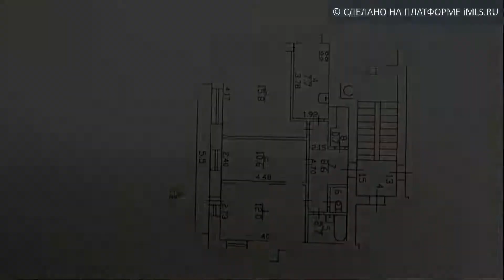Сдам 3-комн. кв., г Санкт-Петербург | 78.imls.ru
Сдам 3-комн. квартиру площадью 60,6 м2 в Авиагородке (г. Санкт-Петербург ул. Штурманская 42, к. 2) - прекрасная альтернатива обустроенному таунхаус с отличной инфраструктурой и транспортной развязкой. На территории Авиагородка находятся:  школа, детский сад, парикмахерские, баня, магазины: Магнит, Пятерочка, Дикси, Верный; в шаговой доступности расположены: Fitness House,  Лента, Лето, Sportmaster, OKey, Metro, Касторама. Дом  кирпичный, ведомственный, нетиповой постройки в 1982 году, этаж - 5/5 (имеется технический этаж). Квартира светлая и эргономичная  60,6/36(15/12/9)/8, высота потолка - 2,65, потолки натяжные, сан.узел - разд., окна-пластиковые во двор, пол - ламинат+плитка, балкон - 7м2 с выходами из двух комнат (спальня+гостиная). Чистая парадная, дружелюбные соседи, зеленый двор, свободная парковка. Квартира сдается на длительный срок порядочным и чистоплотным людям, можно с детьми и воспитанными питомцами. Ежемесячная арендная плата 25 000 + коммунальные услуги (счётчики установлены). Торг возможен. Марина 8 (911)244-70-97